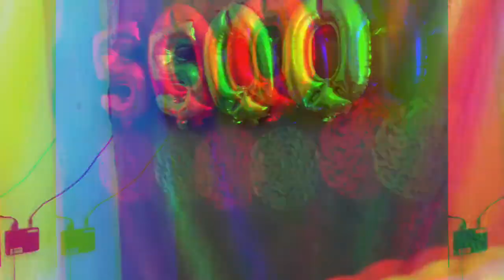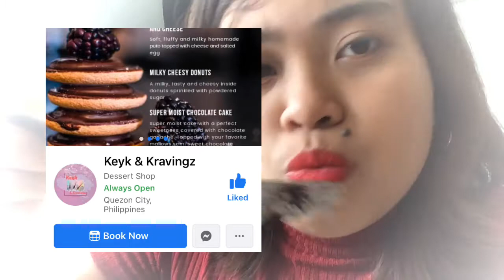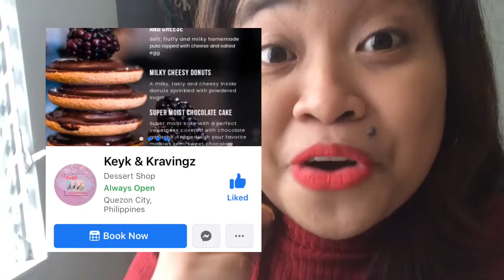HAPPY 500 SUBS!!! THANKS KEYK & KRAVINGZ